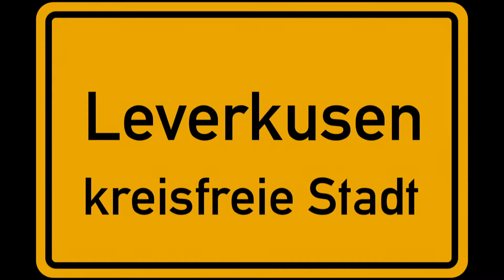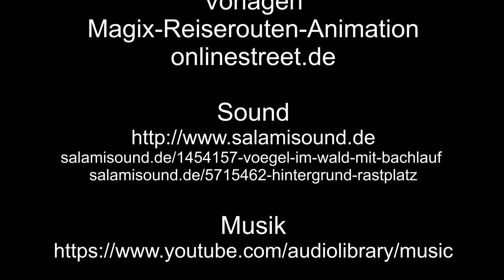Flugshow in Leverkusen – 3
Die Flugshow in Leverkusen fand am Wochenende 08./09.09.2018 statt. Im dritten Teil dreht sich alles um Motorflug, Segelflug und einen Hubschrauber.
Der Flugplatz befindet sich eigentlich, eigentlich auf Kölner Stadtgebiet, nennt sich aber, Flugplatz Leverkusen, da der Träger der Luftsportclub Bayer ist.
Besucher und Gäste hatten die Möglichkeit, mit Flugzeugen mitzufliegen.
Zum Schluss startet noch ein Ballon.

19_092_flugshow_leverkusen_3

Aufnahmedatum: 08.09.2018